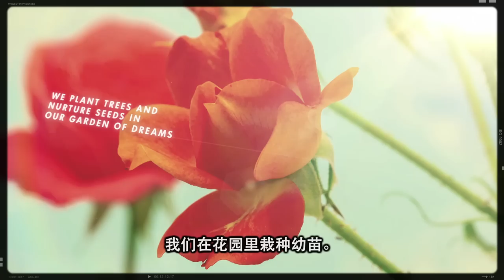QCCR Final Cut